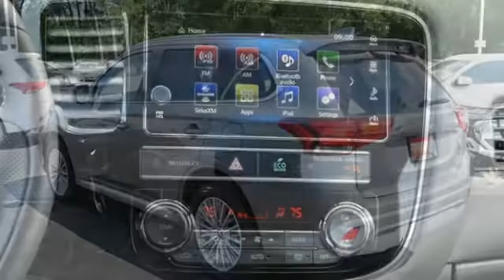New 2019 Mitsubishi Outlander Phev Saint Paul White-Bear-Lake, MN #95860 - SOLD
Year: 2019
Make: Mitsubishi
Model: Outlander Phev
Trim: SEL
Engine: 4 Cylinder Engine
Transmission: 1-Speed A/T
Stock #: 95860
VIN: JA4J24A50KZ050275
** Black Friday and Cyber Monday deal !! Free remote start 55? HDTV or $299 visa gift card when you finance with us. And get an extra 500 towards your down payment when you finance through Ally or Capital One Bank ! ** It's electric. It's gas. It's the best of both worlds! Experience the ECO-friendly, adventurous Mitsubishi PHEV! The Outlander PHEV boasts and exceptional 74MPGe ! It's a crossover with 4x4 off-road ability that uses both electric and gas power. Plug it in and use regenerative power to charge the battery, and fill it up (once in a while) at any gas station. The Outlander PHEV features Mitsubishi's advanced Super All-Wheel Control (S-AWC) technology, which helps give you the maxiumum traction for ally types of driving conditions. Download the free Mitsubishi Remote Control to your smartphone and you'll be able to warm up or cool down the cabin, set the most efficient charge times and more from the comfort of your home. This SEL PHEV includes DC Fast Charging capability, Leather-appointed seating, 7 Smartphone Link Display Audio System with Apple Carplay? and Android Auto?, Blind Spot Warning with Lane Change Assist and Rear Cross Traffic Alert! Mitsubishi's 10-Year/100,000-mile Powertrain Limited Warranty sets the bar for the entire automotive industry! White Bear Mitsubishi also offers a Lifetime Powertrain Warranty - ask a representative for details!

Address:
3400 Highway 61 North